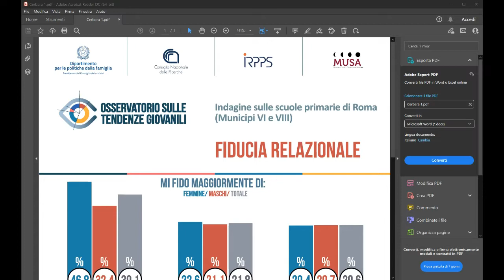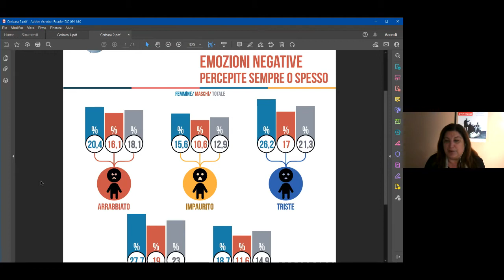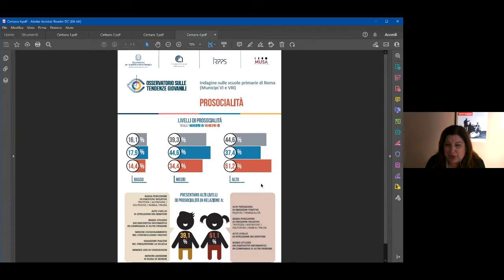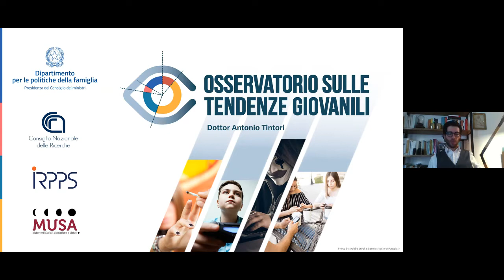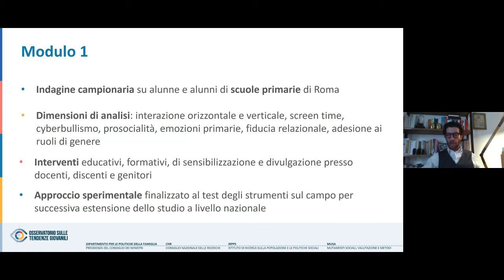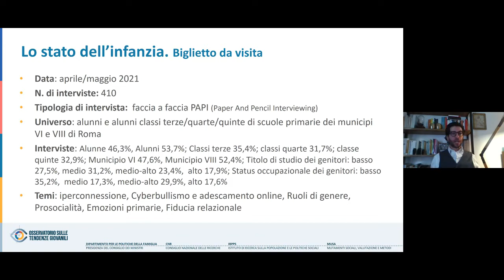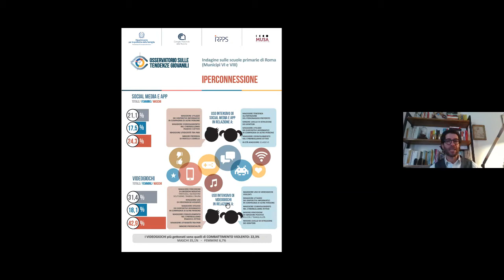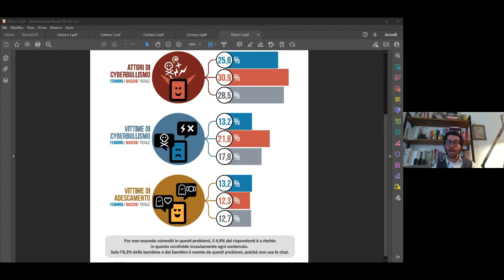Webinar Dipofam Cnr per la Giornata della sicurezza in rete 2022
In occasione del Safer Internet Day, giornata mondiale per la sicurezza in rete, istituita e promossa dalla Commissione europea, il Dipartimento per le politiche della famiglia della Presidenza del Consiglio dei ministri, in collaborazione con l'Istituto di ricerche sulla popolazione e le politiche sociali (IRPPS) del CNR, ha organizzato un webinar che intende offrire una panoramica circa gli orientamenti, le attività istituzionali, le politiche e il ruolo delle scienze sociali per il contrasto dei fenomeni di devianza, disagio e violenza dei bambini e dei ragazzi, in particolare correlati alla Rete.

Sono stati esposti obiettivi e risultati dell’indagine del progetto OTG-Osservatorio sulle Tendenze Giovanili che comprende, nel quadro dell’accordo di collaborazione stipulato fra il Dipartimento e l’Istituto, numerose attività di ricerca, formazione ed educazione, allo scopo di misurare e analizzare cause ed effetti di fattori psicosociali di condizionamento e devianza sociale della popolazione in età infantile e adolescenziale e che ha come obiettivo la possibilità di definire interventi atti al sostegno del benessere, delle pari opportunità e dell’inclusione giovanile.

A seguire un dibattito a cui hanno partecipato Maria Rita Parsi, Presidente della Fondazione Movimento Bambino Onlus e componente dell’Osservatorio nazionale per l’infanzia e adolescenza, Anna Lisa Lillini, Direttore della II divisione della Polizia postale e delle comunicazioni e componente dell’Osservatorio per il contrasto della pedofilia e della pornografia minorile, e Giusy D’Alconzo, responsabile Relazioni Istituzionali & Advocacy di Save the Children e componente dell’Osservatorio per il contrasto della pedofilia e della pornografia minorile.

I lavori sono stati conclusi dalla Ministra per le pari opportunità e la famiglia, Elena Bonetti.